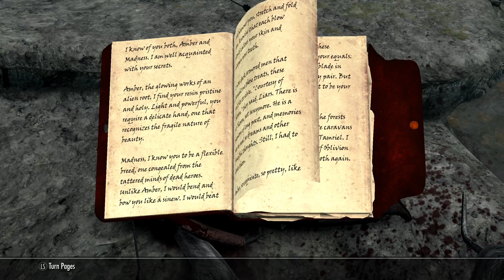Surviving in Skyrim pt 81 ( Madness & Necromancers )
Skyrim  / Finishing the quest with the madness ore and lots of necromancers seem to be everywhere.